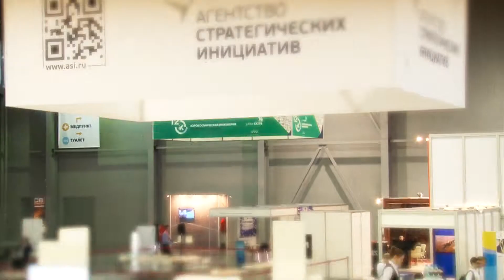Мобильная робототехника Worldskills hi-tech Russia 2014 (Mobile robotics)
Секция 7 Мобильная робототехника Worldskills hi-tech Russia (Mobile robotics).
Национальный чемпионат сквозных рабочих профессий высокотехнологичных отраслей промышленности по методике WorldSkills. 30 октября - 3 ноября 2014 г., г. Екатеринбург, Екатеринбург-Экспо.